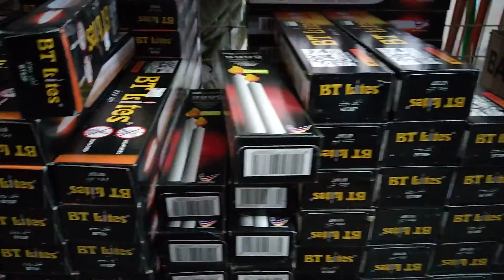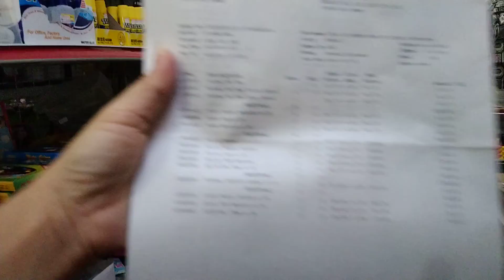tetap bersemangat dalam bekerja senyum itu selalu ada.